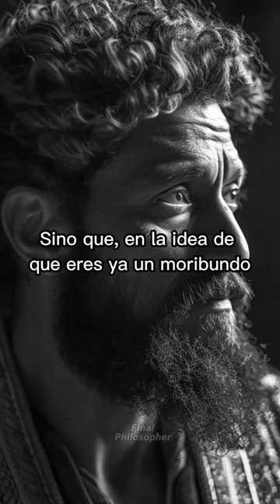II, 2 ¿Estás DISTRAÍDO? MARCO AURELIO, Meditaciones.